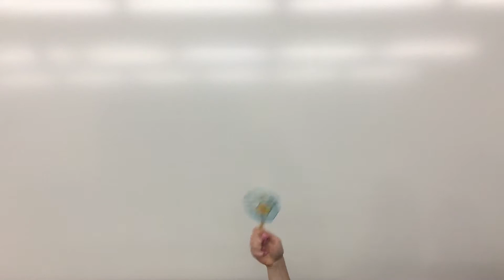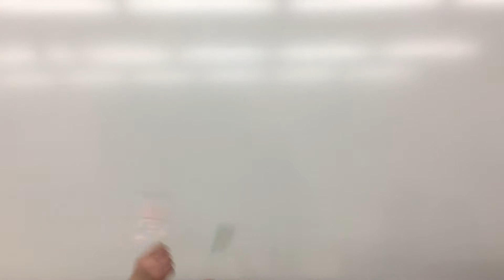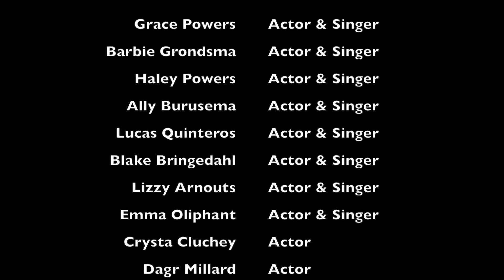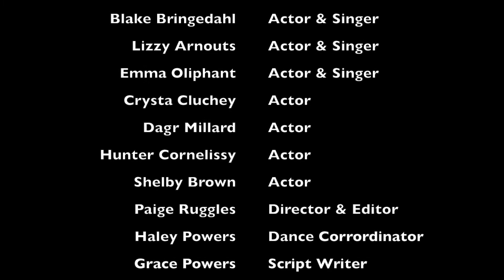Biology Semester Project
"The Mysterious Ticking Noise" by the Potter Puppet Pals
"Determinate" from Lemonade Mouth
"Time Warp" from the Rocky Horror Picture Show